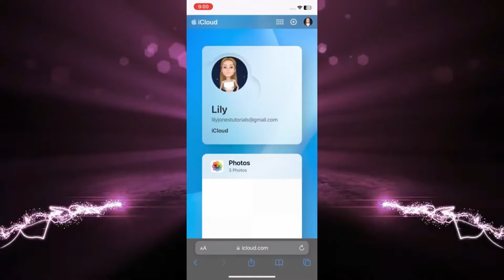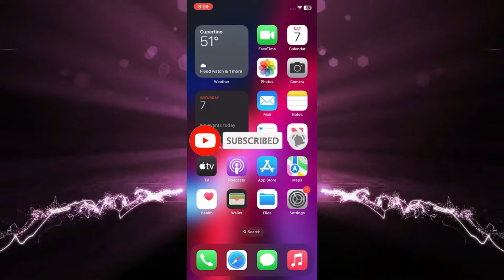Cómo ver todas las fotos almacenadas en iCloud